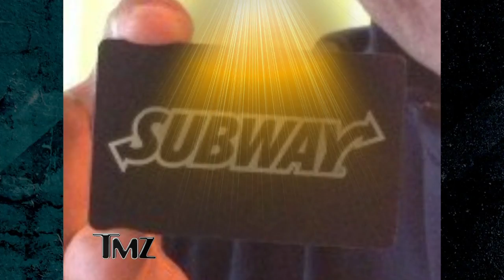Jarvis Jones Gets the Subway Black Card! | TMZ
NFL draft pick Jarvis Jones got a six-figure deal from Subway, and while everyone likes money ... nothing beats the mysterious Subway "Black Card" which gives him free subs for life! He's about to really popular with his teammates!